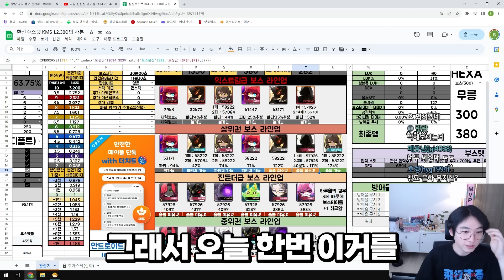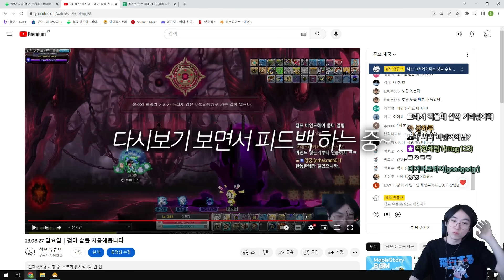메생 목표였던 검은마법사 솔플 성공했습니다!! [메이플스토리]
비방, 스포성 댓글은 삭제 조치될 수 있습니다